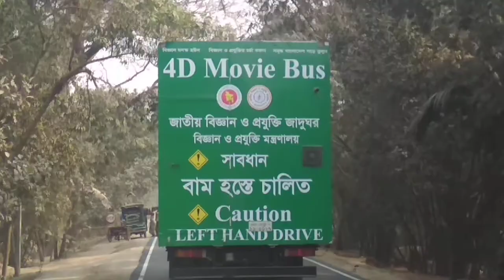4D MOVIE BUS IN BD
4D MOVIE BUS IN BD